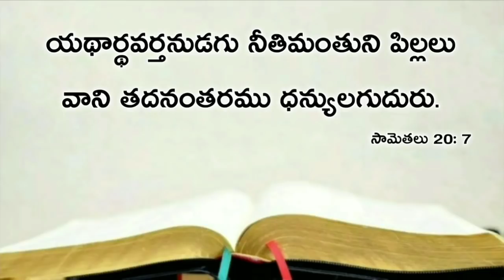Today's promise 20.02.2020